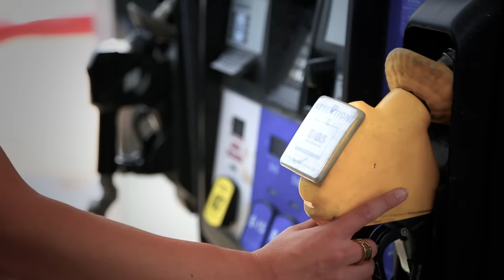Corn: It's Everything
Corn is everything. The corn grown by Iowa’s family farmers is found in thousands of everyday products, from the ethanol that gets you to the game to the tasty food and frosty beverages that are the talk of the tailgate.

Iowa’s corn farmers are proud to sponsor the Iowa Corn Cy-Hawk Series to celebrate our great state. The Iowa Corn Growers Association and the Iowa Corn Promotion Board partner with Learfield Sports on behalf of both Iowa State University and University of Iowa Athletic Departments for the title sponsorship of the Iowa Corn Cy-Hawk Series. Each match up played in the series is more than a game and more than a rivalry. IT’S EVERYTHING.

The Iowa Corn Cy-Hawk Series matches Iowa State University and the University of Iowa in the following sports:

Soccer
Volleyball
Football
Men’s Cross Country
Women’s Cross Country
Wrestling
Academics
Men’s Basketball
Swimming and Diving
Women’s Basketball
Gymnastics
Softball

Visit iowacorncyhawkseries.com to see the latest Iowa Corn Cy-Hawk Series schedule.